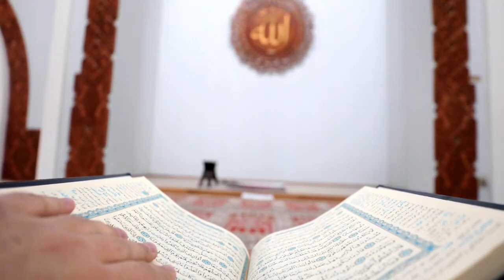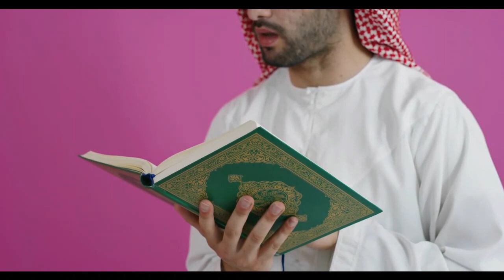റമളാനിൽ സുബ്ഹിക്ക് ശേഷം ഉറങ്ങുന്നവർ ഇത് കേട്ടാൽ പിന്നെ ഉറങ്ങില്ല..നിങ്ങൾക്ക് സംഭവിക്കാൻ പോകുന്നത്